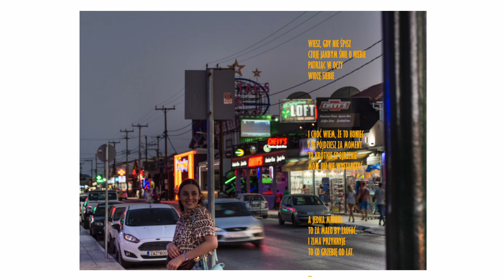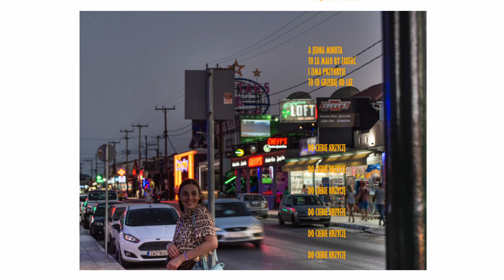michał od kości - Ryk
"Ryk"

artysta: michał od kości (Michał Włodarczyk)
muzyka i słowa: Michał Włodarczyk